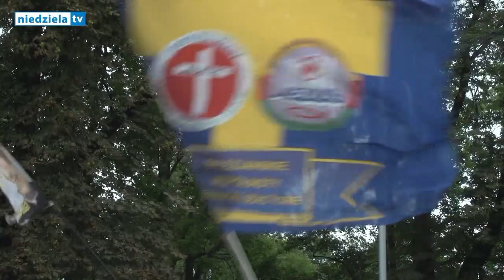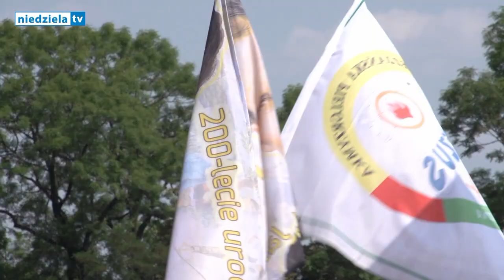Wejście 26. Salezjańskiej Pielgrzymki Ewangelizacyjnej na Jasną Górę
26. Salezjańska Pielgrzymka Ewangelizacyjna weszła na Jasną Górę w poniedziałek, 14 sierpnia. Jak zawsze na pielgrzymce nie zabrakło bardzo wielu radosnych okrzyków, śpiewów i zapalonych rac. Młodzi pielgrzymi puszczali również pod Szczytem bańki mydlane. Hasło tegorocznej drogi to słowa: „Wierni do końca”.

Grupa 200 osób wyruszyła w drogę liczącą 365 km – ze Szczańca k. Świebodzina w woj. lubuskim, gdzie znajduje się parafia salezjańska pw. św. Anny. W drodze pątnicy spędzili aż 15 dni. Wędrowało 4 księży, 3 kleryków, 3 siostry zakonne. Zasadniczą część pielgrzymki tworzą bardzo młodzi ludzie w wieku 15-25 lat.